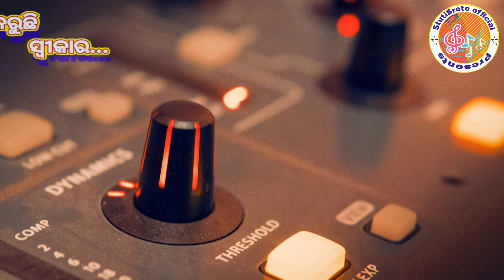papa khyama//ପାପକ୍ଷମା// Repentance Hymn. by ordination choir of Aligonda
The hymn is meant for penitential rite in the eucharistic celebration and any reconciliation process.

lyricist: Fr. Jusman Bishoyi
voice: Sanu Mallick and Fr. Jusman Bishoyi
singers: Fr. Jusman, Bro. Elio Majhi PIME, catechists Binad and Sumant, Mr.& Mrs Singh (Biraj &Jhimi), Montu, Shibu, Simon, Rekha, Queenmary & Dambaguda Youth.
keyboard 🎹: Kota Anil,
pad: Sunil
Tabla: Budu
Editing and video arrangement: Fr. Aswin Kumar

This hymn was sung on the occasion of Priestly Ordination of Dn. Ashok Balliar Singh, Palotine,  the first religious clergy of Dambaguda, Aligonda, Gojapati, Odisha on 3rd May 2023.